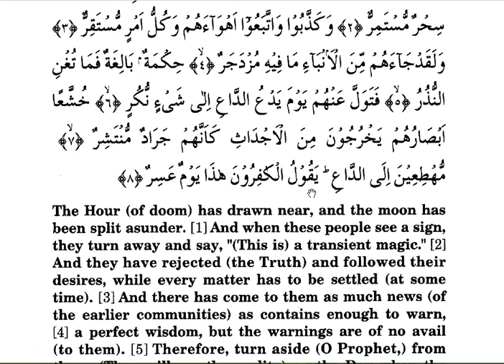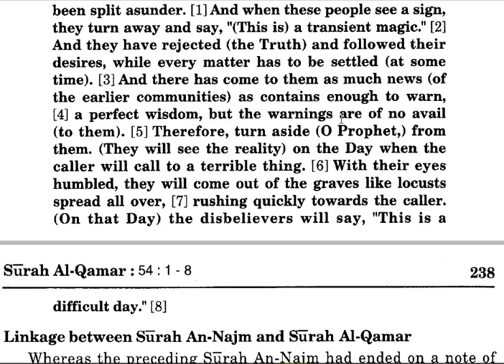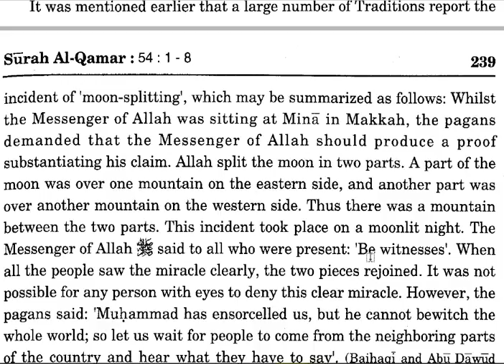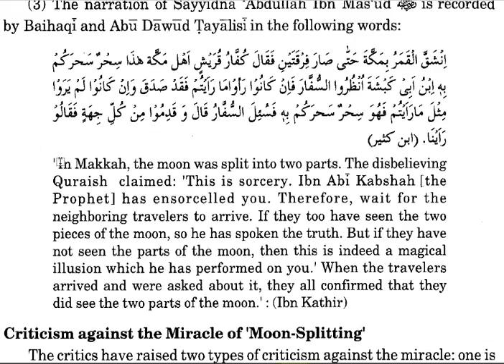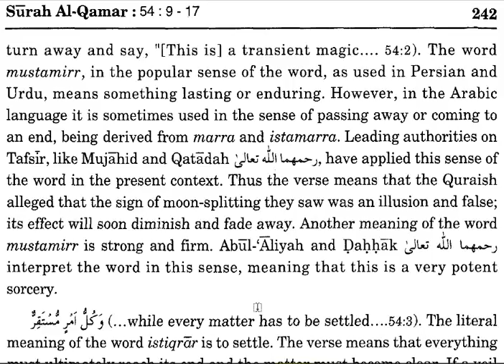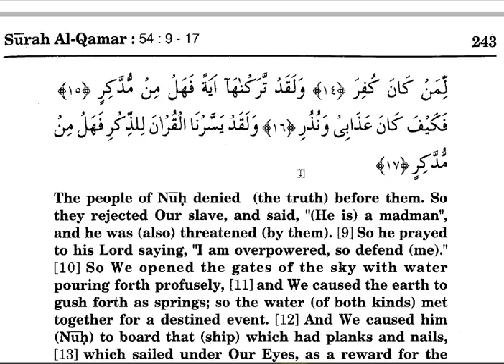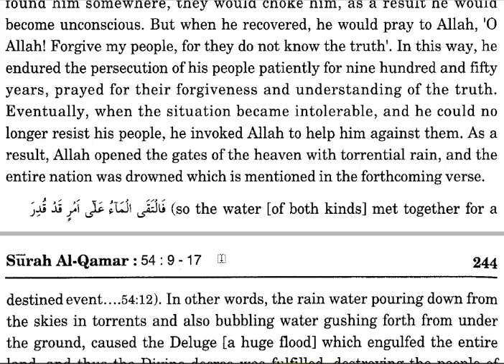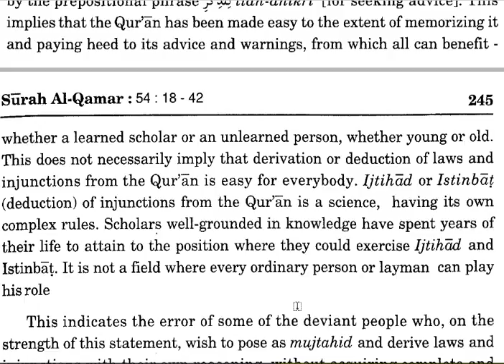QURAN-SURAT QAMAR-Capture 01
THE SPLITTING OF MOON IS DISCUSSED HERE